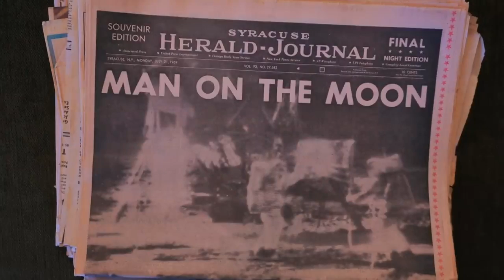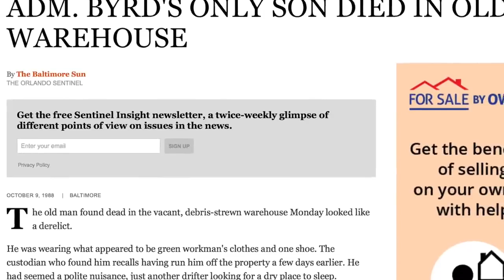JOSEPH FARRELL/Apollo Moon/Antarctica